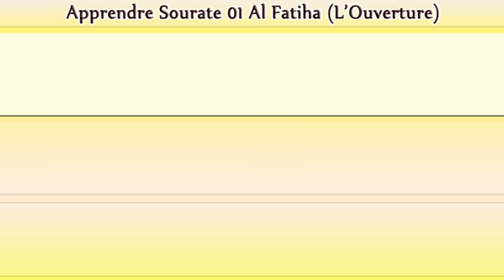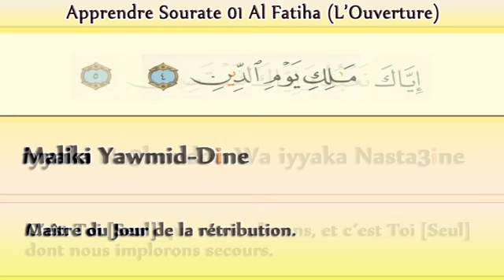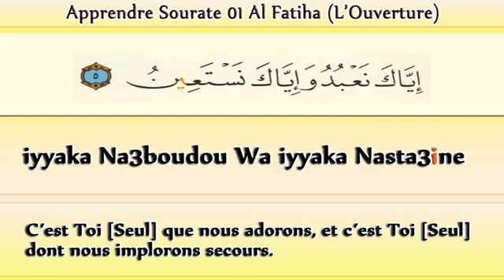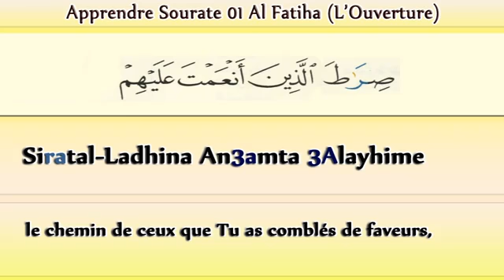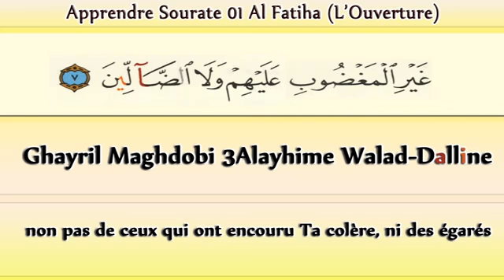Apprendre Sourate Al Fatiha (L'ouverture) Mot à Mot pour débutant [Arabe, Français, Phonétique]